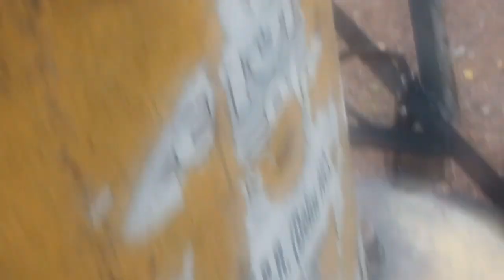झाँसी: तेज हवाएँ, जोरदार बारिश,अचानक बदले मौसम ने देखे क्या किया?रिपोर्ट-अनिल मौर्य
झाँसी मे आज दोपहर को मौसम के मिजाज अचानक  बदल गए। तेज हवाएँ चलने लगी  और जोरदार बारिश शुरु हो गईं।

jhansi

DELHI WEATHER : राष्ट्रीय राजधानी में आंशिक रूप से बादल छाए रहने की संभावना।_*

नई दिल्ली :* दिल्ली में आज सुबह मौसम गर्म रहा और न्यूनतम तापमान सामान्य से एक डिग्री कम 24.2 डिग्री सेल्सियस दर्ज किया गया. भारत मौसम विज्ञान विभाग (आईएमडी) ने यह जानकारी दी. मौसम विभाग ने राष्ट्रीय राजधानी में आंशिक रूप से बादल छाए रहने की संभावना जताई है, जबकि अधिकतम तापमान 39 डिग्री सेल्सियस के आसपास रहने का अनुमान है.